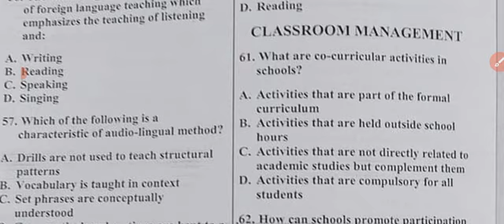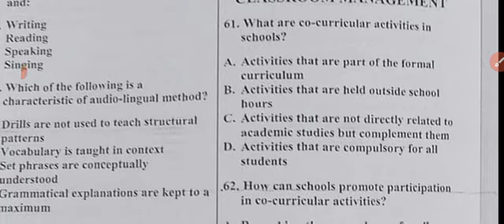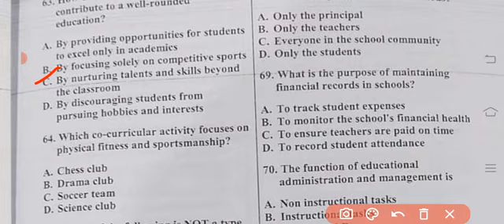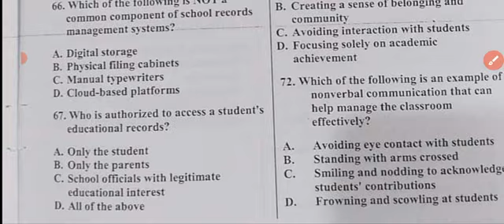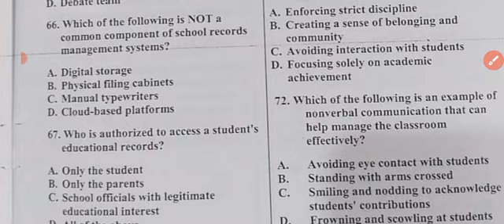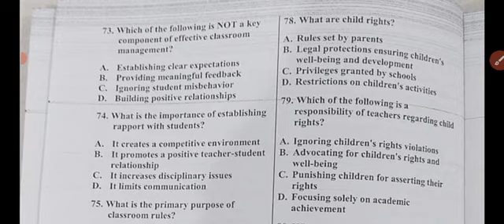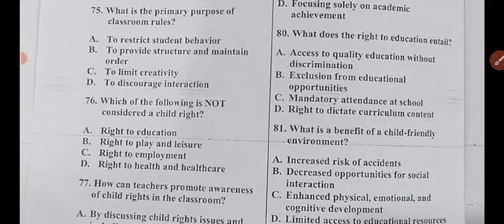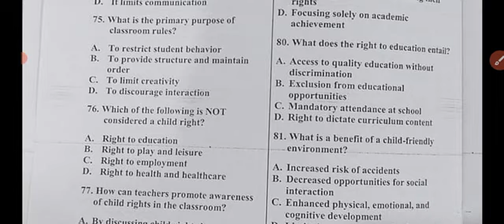AJK EST NTS Test Solution With 100% Correct Answers : NTS Test Preparation 2024 : Part-2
In this lecture video, you will learn the solution of NTS AJK EST Test MCQs from 61 To 81 with 100% correct answers.
Teacher explained all MCQs solution with simple and easy way.
Teacher also gave some tips and tricks to students that how to solve nts test in exam.
You can also learn these topics from this channel.
how to pass nts test
nts gat past test
ajk nts test solution
ajk nts test mcqs
etea
nts
etea test preparation
ajk nts last part solution.